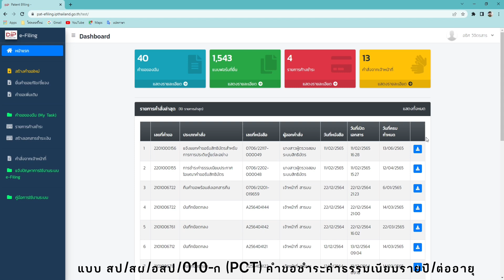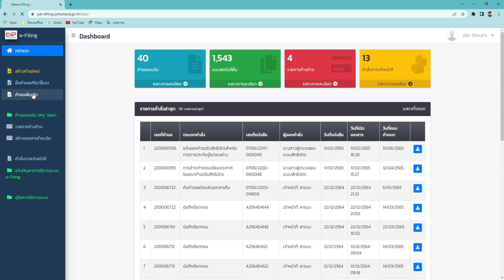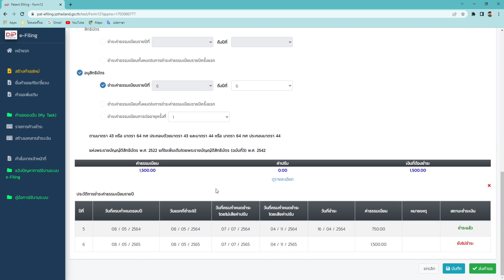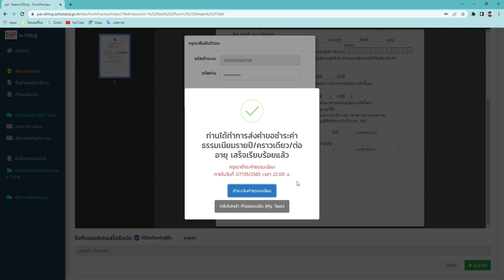[Patent e-Filing] วิธีการยื่นคำขอชำระค่าธรรมเนียมรายปี/คราวเดียว/ต่ออายุ ผ่านระบบ e-Filing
วิธีการยื่นคำขอชำระค่าธรรมเนียมรายปี/คราวเดียว/ต่ออายุผ่านระบบจดทะเบียนสิทธิบัตร/อนุสิทธิบัตรทางอิเล็กทรอนิกส์ (Patent e-Filing)

:  คำร้องนี้ใช้เมื่อประสงค์ที่จะชำระค่าธรรมเนียมรายปีของสิทธิบัตร/อนุสิทธิบัตรตามที่กำหนดไว้
ในกฎกระทรวง ซึ่งต้องชำระตั้งแต่เริ่มต้นปีที่ห้าของอายุสิทธิบัตร/อนุสิทธิบัตร